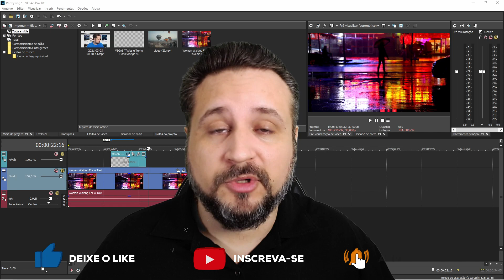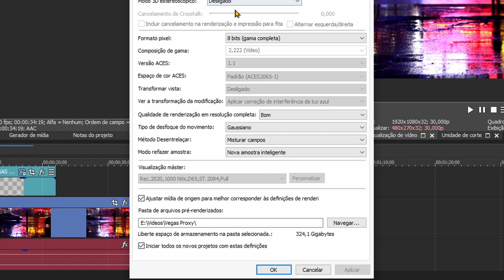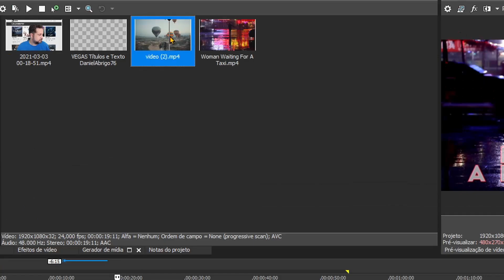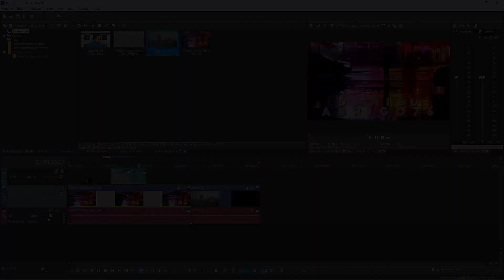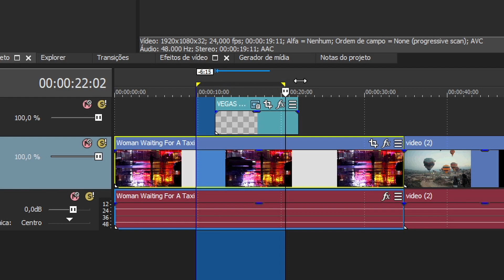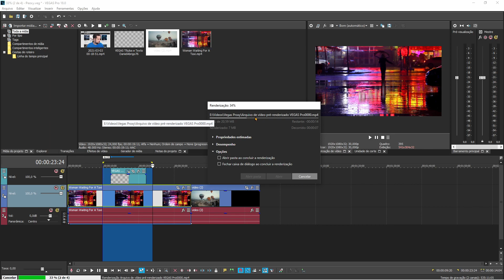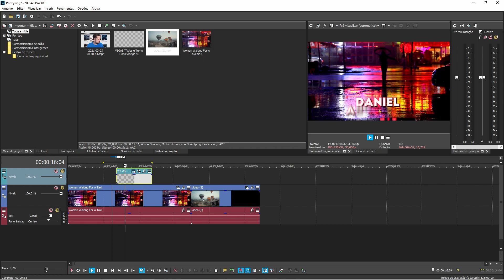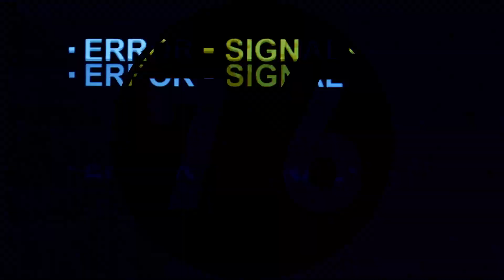Vegas Pro 18: Como Editar Sem Lag e Sem Travar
Vou te ensinar como configurar seu Vegas Pro 18 para editar sem lag e editar sem travar a time line.
Nesse vídeo vamos fazer o lag fix no Vegas pro 18, veja até o final pois são várias configurações diferentes.

Como Editar Vídeo no Vegas PRO 18 - Tutorial para Iniciantes #1

Como Editar Vídeo no Vegas PRO 18 - Tutorial para Iniciantes #2

Melhore a QUALIDADE de Seus Vídeos com Efeitos no VEGAS PRO 18

Como Fazer Transição de Vídeo no Vegas Pro 18

Como Fazer Chroma Key - Retirar Fundo Verde no Vegas Pro 18

Vegas Pro 18 Tutorial: Zoom, Animação e Como Resolver As Barras Pretas

Vegas Pro 18 Como Adicionar Texto e Legenda com Efeitos e Animação

Como fazer animação e efeitos animados no Vegas Pro 18

Vegas Pro 18 Tutorial: Como Fazer Efeito de Motion Tracking - Rastreio de Movimento

Como Fazer Câmera Lenta e Speed Ramp Profissional no Vegas Pro 18

Como Exportar Vídeo com Qualidade no Vegas Pro 18

Vegas Pro 18 Tutorial - Como Isolar Cor - Efeito Sin City